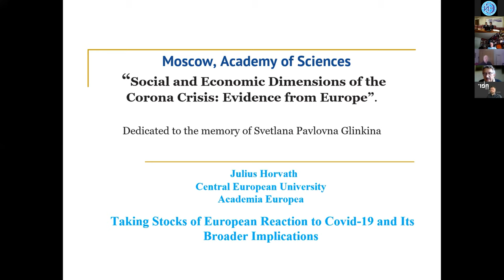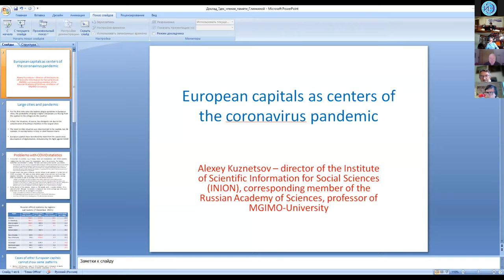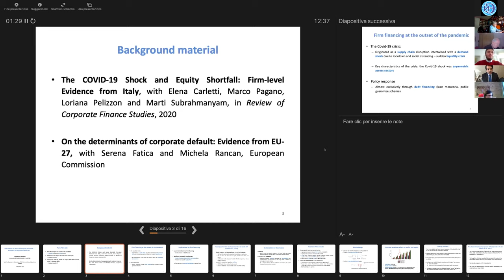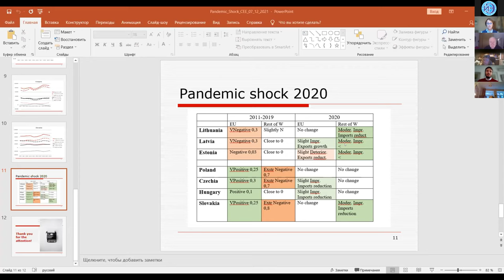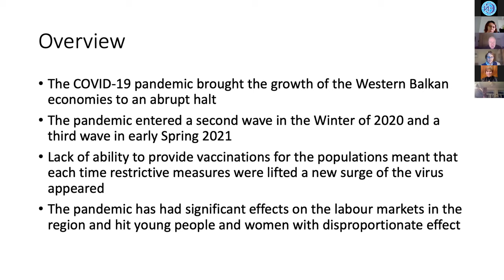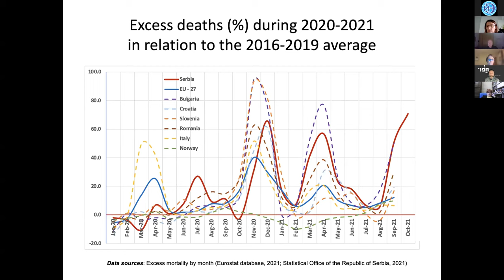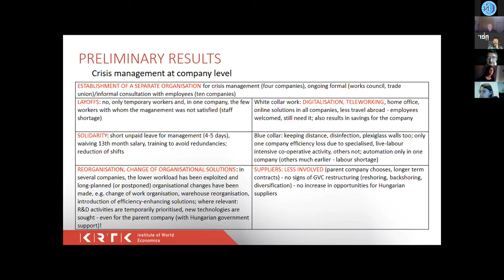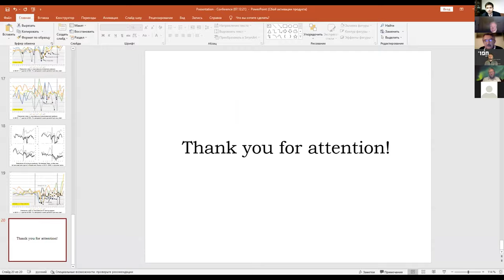Международная конференция памяти С.П.Глинкиной по экономическим проблемам стран Европы (07.12.21)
7 декабря 2021 г. ИЭ РАН провел международную научную онлайн-конференцию «Социально-экономические аспекты коронакризиса: ситуация в Европе», посвященную памяти выдающегося ученого С.П. Глинкиной.
On December 7, 2021, the Institute of Economics of the Russian Academy of Sciences held an international scientific conference “Social and economic dimensions of the Corona crisis: evidence from Europe”. The conference was the second one dedicated to the memory of outstanding economist Dr. Svetlana Pavlovna Glinkina.
0:00 – Dr. Mikhail Yu. Golovnin (Associate Member of the RAS, Director of the Institute of Economics RAS; Moscow, Russia). Welcoming speech to the participants of the Conference
3:53 – Session 1. Moderator – Dr. Will Bartlett
Part 1a. Problems of сounteracting the COVID-19 crisis: general patterns
8:00 – Dr. Julius Horvath (Professor, Department of Economics and Business, Department of International Relations, CEU; Vienna, Austria / Budapest, Hungary). “Taking stocks of European reaction to COVID-19 and its broader implications”.
26:23 – Dr. Marjan Svetličič (Professor Emeritus, Faculty of Social Sciences, University of Ljubljana; Ljubljana, Slovenia). “Systemic implications of COVID-19 pandemic. Critical assessment of existing development models”
41:00 – Discussion (W.Bartlett, J.Horvath, M. Svetličič, M.Lobanov)
Part 1b. The spatial organization of the economy as coronavirus spreading factor
54:30 – Dr. Alexey V. Kuznetsov (Associate Member of the RAS, Director of the Institute of Scientific Information for Social Sciences RAS (INION RAN); Moscow, Russia). “European capitals as centers of the coronavirus pandemic”
01:11:50 – Dr. Andrea Ascani (Assistant Professor, Gran Sasso Science Institute; L'Aquila, Italy). “The geography of COVID-19 and the structure of local economies: the case of Italy”
01:30:17 – Presentation from part 3a: Dr. Tommaso Oliviero (Senior Assistant Professor, University of Naples Federico II; Research Fellow, Centre for Studies in Economics and Finance; Naples, Italy). “The COVID-19 shock and equity shortfall: evidence on expected defaults”
01:45:55 – Discussion (A.Kuznetsov, A.Ascani, T.Oliviero, J.Horvath, M.Lobanov, Yu.Ovseenko, N.Smorodinskaya)
02:02:23 – Session 2. Moderator – Cand. Sc. Mikhail M.
Part 2a. The COVID-19 impact on trade of European countries
02:02:42 – Dr. Olga V. Butorina (Associate Member of the RAS, Deputy Director for Research of the Institute of Europe RAS; Moscow, Russia). “Has the EU single market cushioned negative trade effects of the pandemic?”
02:16:00 – Dr. Sanja Jelisavac Trošić (Head of Centre for International Organizations and International Law, Institute of International Politics and Economics; Belgrade, Serbia). “EU trade policy changes and mitigating the COVID-19 trade implications in EU and Western Balkan countries”
02:32:20 – Discussion (O.Butorina, S.Jelisavac Trošić, M.Lobanov, Yu.Ovseenko, N.Smorodinskaya).
02:46:53 – Dr. Alexander D. Nekipelov, Academician of the RAS, Head of Moscow School of Economics, the Lomonosov Moscow State University; Moscow, Russia). Address to the participants of the Conference.
Part 2b. Social aspects of the COVID-19 impact
02:53:03 – Dr. Will Bartlett (Visiting Senior Fellow, LSEE Research on South Eastern Europe, London School of Economics and Political Science; London, UK). “Impact of coronavirus on the labour markets in the Western Balkans”
03:11:35 – Dr. Valerija Botrić (Senior Research Fellow, The Institute of Economics, Zagreb; Zagreb, Croatia). “Impact of the COVID-19 pandemics on CEECs labour markets”
03:31:26 – Dr. Vladimir Nikitović (Principal Research Fellow, Centre for Demographic Research, Institute of Social Sciences; Belgrade, Serbia). “Demographic aspects of the COVID-19 crisis in Serbia”
03:47:24 – Discussion (W.Bartlett, V.Botrić, V.Nikitović, M.Lobanov)
04:03:08 – Session 3. Moderator – Dr. Julius Horvath
3a. The impact of the coronavirus pandemic on operational stability of businesses
Dr. Tommaso Oliviero – see above
04:04:03 – Dr. Magdolna Sass (Director of the Institute of World Economics; Budapest, Hungary). “Crisis-handling patterns in foreign-owned companies in Hungary, with special attention to government support”
3b. Industrial development and innovation potential of companies during the COVID-19 pandemic
04:25:50 – Dr. Michał Borowy (Warsaw University of Life Sciences; Warsaw, Poland). “Chances for innovative development of Polish start-up's during the COVID-19 pandemic”
04:42:05 – Cand. Sc. Mikhail M. Lobanov (Deputy Director for Research of the Institute of Economics RAS, Leading research fellow of the Center for Eastern European Studies; Moscow, Russia). “Request stop: COVID-19 impact on general economic and industrial activity in Central-Eastern and South-Eastern Europe”.
05:03:30 – Discussion (M.Sass, M.Borowy, M.Lobanov, W.Bartlett, O.Butorina, Yu.Ovseenko)
05:21:02 – Closing remarks